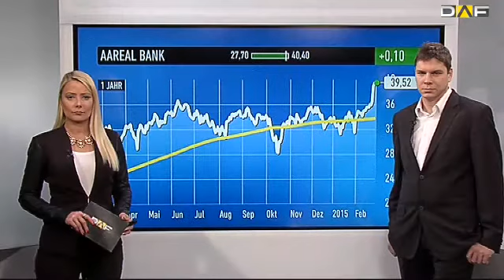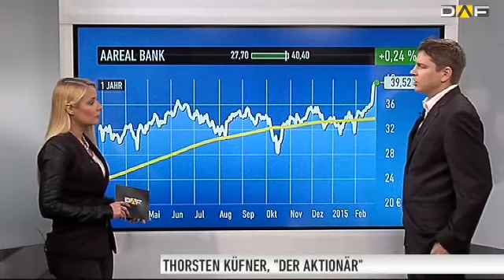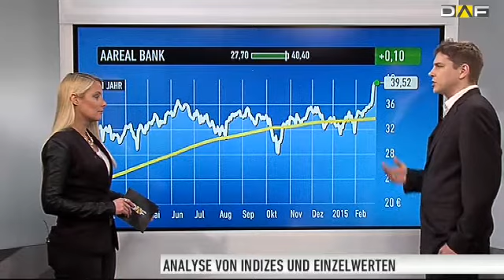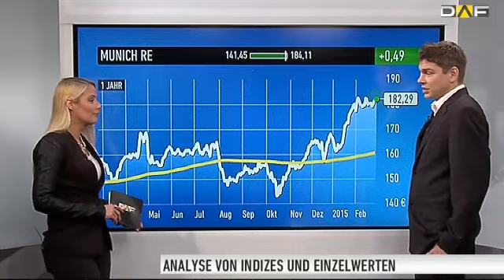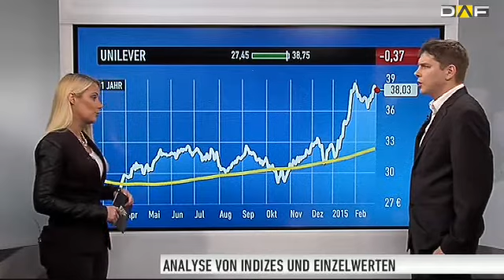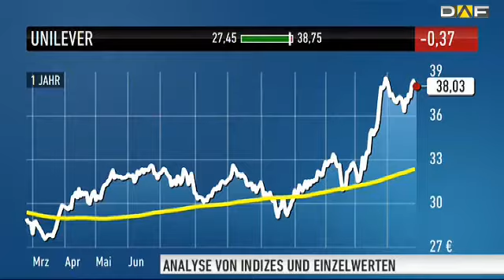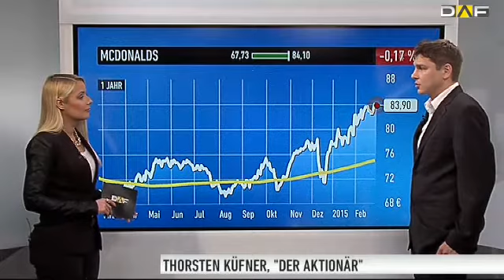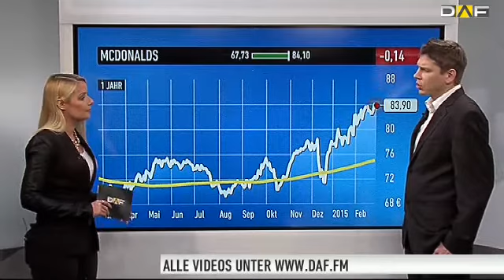Munich Re, McDonald's und Co: Die besten Dividendenaktien der Welt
Dividendenaktien sind für Aktionäre schöne Investmentideen, die auch dann Gewinn ins Depot bringen, sollte der Gesamtmarkt mal wieder Achterbahn fahren.